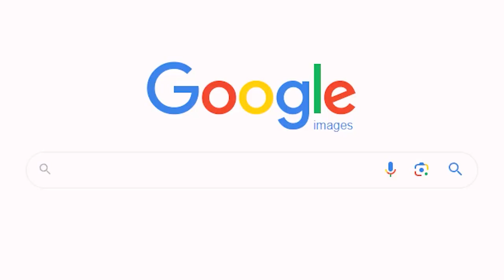REVAMPING OUR YARD! | AIREDALE WEEKLY #151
BIG CHANGES! The yard rework is full steam ahead this week! We are moving all the cabins in the yard to one side, creating loads more space for our stock and supplies. It should give Karl more space outside his workshop as well. The whole team's done brilliantly getting this done in a week and just in time before the black ice hit, it feels like a new yard. 😁👍

of your support that makes me inspired to create more content that you are
looking for.

RUNNING A FENCING COMPANY! | AIREDALE WEEKLY #92
   • RUNNING A FENCING COMPANY! | AIREDALE...
FENCE INSTALLATIONs: TIMBER, PALISADE, MESH | AIREDALE
WEEKLY #93
   • FENCE INSTALLATIONs: TIMBER, PALISADE...
GALVANISED STEEL PALISADE FENCE INSTALLATION! | AIREDALE
WEEKLY #94
   • GALVANISED STEEL PALISADE FENCE INSTA...

► Facebook ➜   / airedalefencing
► LinkedIn ➜   / marc-beardsley-airedalefencing
►    / airedalefencinguk